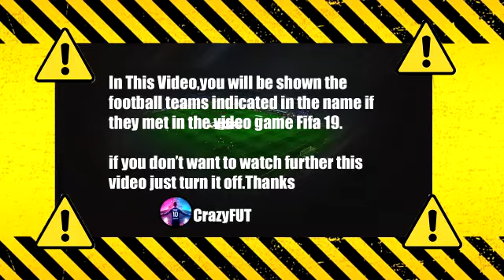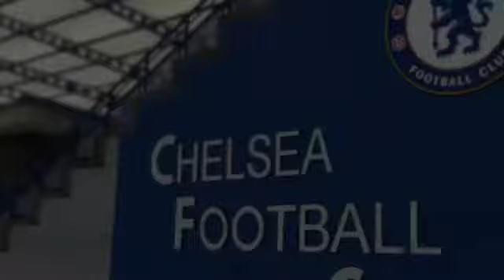Chelsea vs Brighton 1-1 Highlights | Premier League - 2021/2022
Chelsea vs Brighton 1-0 Highlights | Premier League - 2021/2022

epl today
highlights premier league
highlights epl